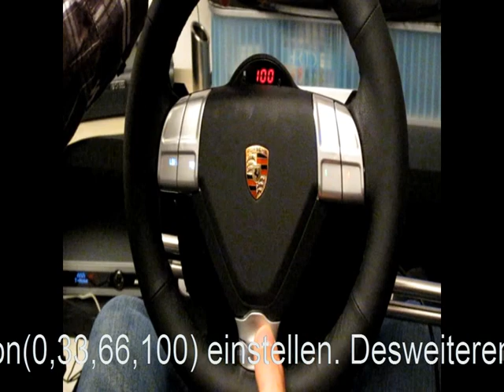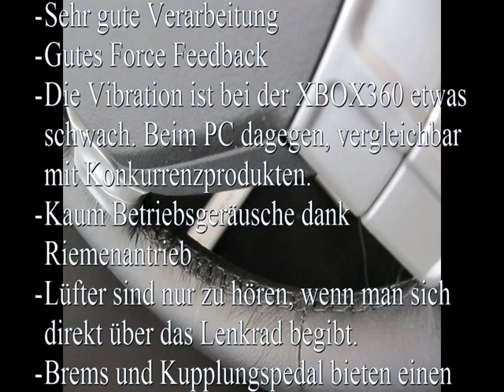Fanatec Porsche 911 turbo S